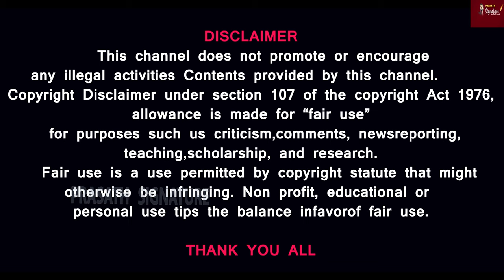அரசியலில் அம்பேத்கர் களமிறக்கப்பட்டாரா? - ஜெயிக்கப்போவது பெண் புயலா? ஜெகன் அண்ணனின் விழுதுகளா?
Prasath signature
ஆந்திர அரசியலில் அம்பேத்கர் களமிறக்கப்பட்டார் - ஜெயிக்கப்போவது பெண் புயலா? ஜெகன் அண்ணனின் விழுதுகளா?

Prasath signature
புதிய பெண் புயல்- ஆந்திர காங்கிரஸ் தலைவர் பதவி - குடும்பங்கள் கொண்டாடும் தெலுங்கு தேச அரசியல் ராணி

Prasath signature
MUSIC CREDITS
YOUTUBE LIBRARY
Anno Domini Beats
Culture
Hip-Hop & Rap
AMERICA WILL CREATE WORLD PIECE
6 ShotsAlternative & PAngryNEFFEX